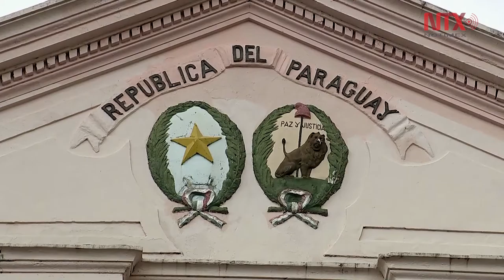Visita de México a Paraguay traza ruta de mayor relación económica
El Presidente Enrique Peña Nieto, indicó que este mismo año, podría firmarse el acuerdo de complementación económica entre México y Paraguay